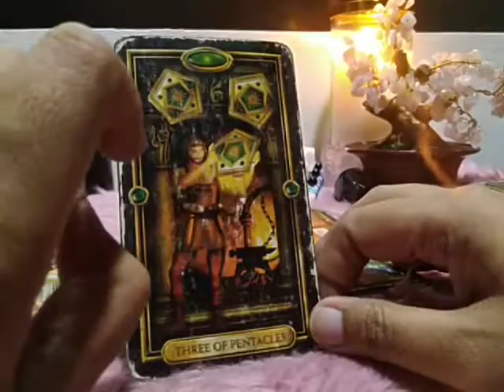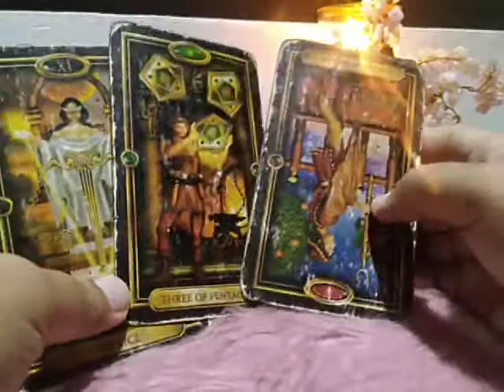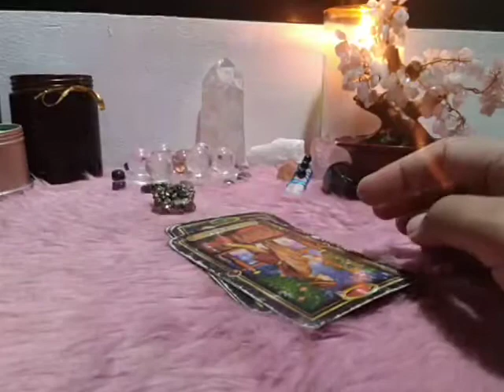Pisces EX FEELINGS March 21-27, 2021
Playlist: WHO IS YOUR STALKER?